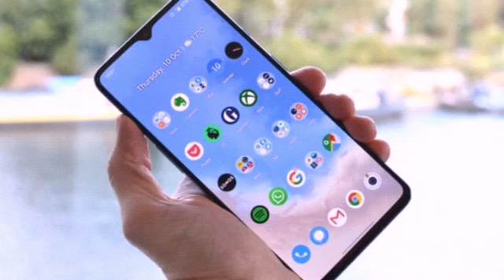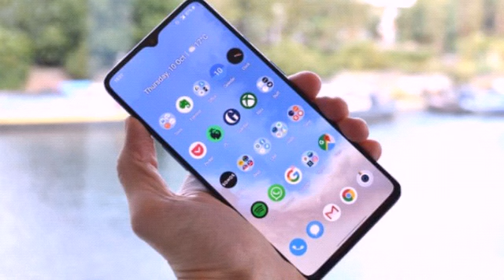TEARS AS THE CHIEF IMAM IS REPORTED DEAD